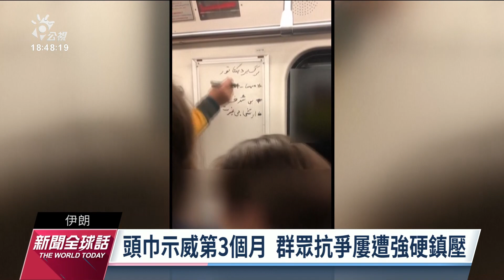伊朗頭巾示威迄今萬人被捕 當局鎮壓手段日益強硬｜20221118 公視新聞全球話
伊朗頭巾示威進入第3個月，當局的鎮壓手段也越來越強硬。根據在社群媒體流傳的影片，有安全部隊跑進地鐵站開槍，還有警察在車廂裡發射催淚瓦斯，而被逮捕的示威民眾多達1萬5000人，人權團體擔心接下來可能出現大規模處決。